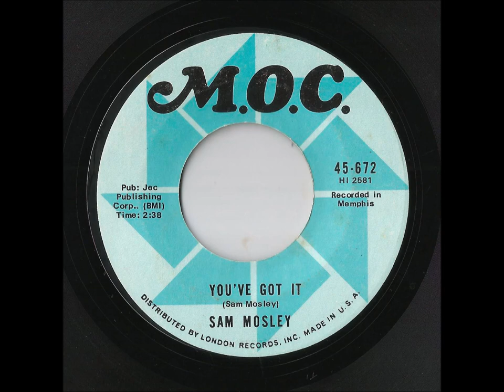Sam Mosley - You've Got It (M.O.C.)